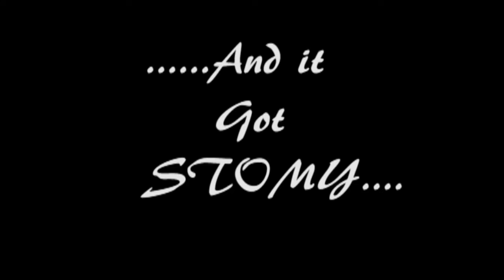Macedonia Valentines Video